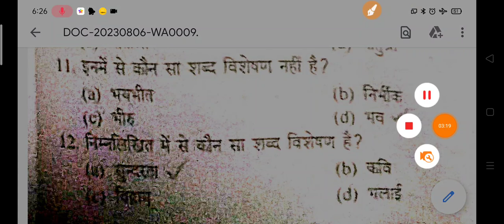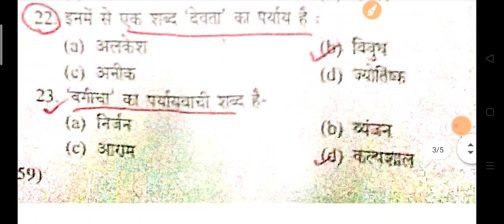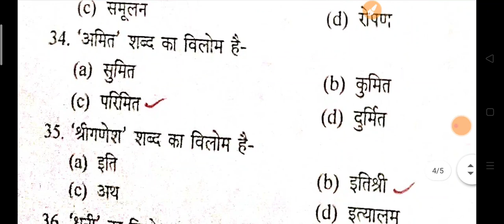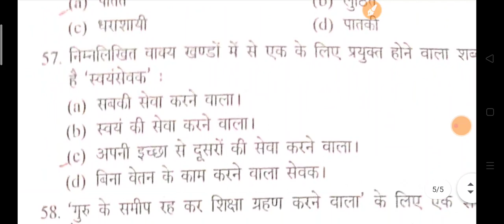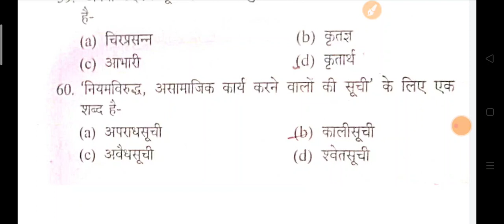Hindi 60 Question For Ro Aro | PET / BIHAR TEACHER ,ERMS TEACHER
hindi for ro aro exam hindi classes for ro aro exam
hindi practice set for Ro Aro exam